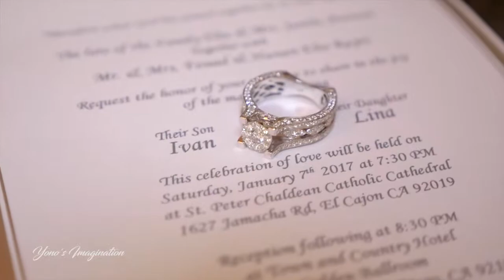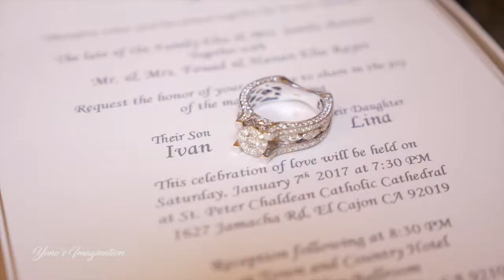Wedding Of Ivan & Lina. California San diego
Ivan & Lina